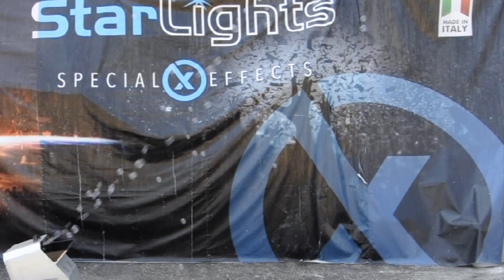Macchine Spara bolle a Confronto - Bubble Machine vs Rollball Machine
Per il divertimento dei più piccoli le bolle di sapone sono un classico... e si può migliorare un classico? Noi pensiamo di si! Due macchine spara-bolle a confronto!